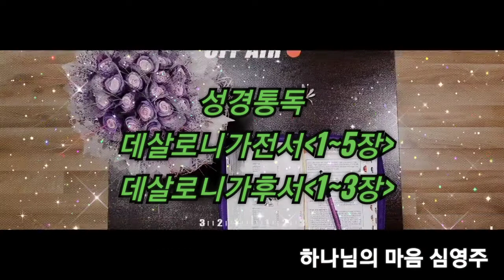데살로니가전후서(성경통독. 아침묵상)하나님의 마음 심영주